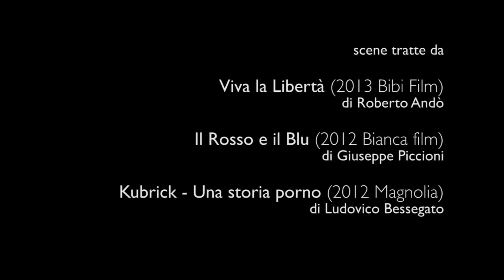Lucia Mascino - Showreel